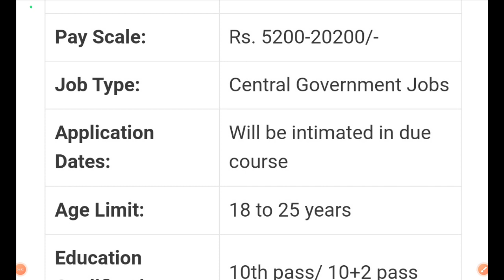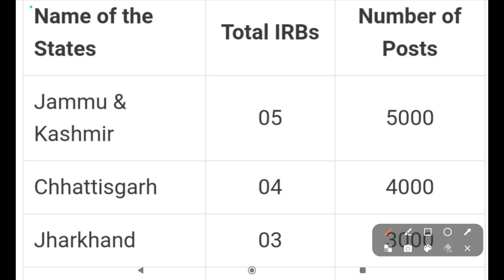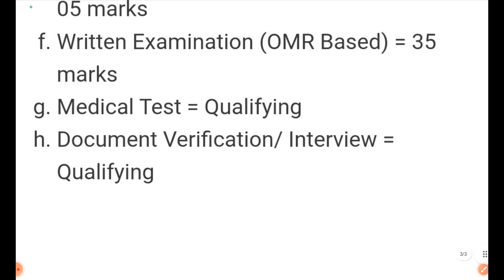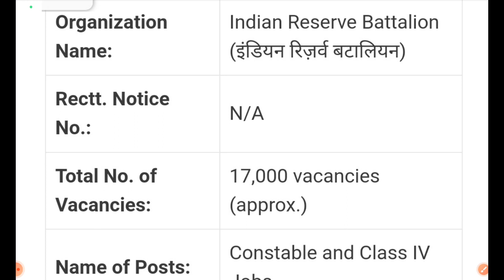IRB GD CONSTABLE VACANCY 2023/IRB NEW VACANCY SELECTION PROCESS/IRB CONSTABLE NEW VACANCY/IRB 🔥🔥🔥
IRB CONSTABLE NEW VACANCY
IRB FORCE KYA HOTA hai
IRB SELECTION PROCESS
IRB COMPLETE INFORMATION
IRB RUNNING AND PHYSICAL PATTERN
IRB COMPLETE INFORMATION TO CRACK EXAMINATION
IRB FACALITY CANTEEN CARD MEDICAL FACILITY AND HEALTH CHILD
IRB SALARY
IRB PHYSICAL PATTERN
IRB JOB PROFILE
IRB SELECTION PROCESS
IRB FORM ONLINE DATE
IRB POSTING STATION
IRB HEADQUARTERS AND RANK INFORMATION IRB CONSTABLE NEW VACANCY
IRB SELECTION PROCESS
IRB COMPLETE INFORMATION
IRB SALARY
IRB PHYSICAL PATTERN
IRB JOB PROFILE
IRB SELECTION PROCESS
IRB POSTING STATION
IRB SELECTION PROCESS
IRB COMPLETE INFORMATION
IRB SALARY
IRB PHYSICAL PATTERN
IRB JOB PROFILE
IRB SELECTION PROCESS
IRB POSTING STATION
IRB SELECTION PROCESS
IRB COMPLETE INFORMATION
IRB SALARY
IRB PHYSICAL PATTERN
IRB JOB PROFILE
IRB SELECTION PROCESS
IRB POSTING STATION#IRB CONSTABLE NEW VACANCY
IRB SELECTION PROCESS
IRB COMPLETE INFORMATION
IRB SALARY
IRB PHYSICAL PATTERN
IRB JOB PROFILE
IRB SELECTION PROCESS
IRB POSTING STATION
IRB SELECTION PROCESS
IRB COMPLETE INFORMATION
IRB SALARY
IRB PHYSICAL PATTERN
IRB JOB PROFILE
IRB SELECTION PROCESS
IRB POSTING STATION
IRB SELECTION PROCESS
IRB COMPLETE INFORMATION
IRB SALARY
IRB PHYSICAL PATTERN
IRB JOB PROFILE
IRB SELECTION PROCESS
IRB POSTING STATION
IRB SELECTION PROCESS
IRB COMPLETE INFORMATION
IRB SALARY
IRB PHYSICAL PATTERN
IRB JOB PROFILE
IRB SELECTION PROCESS
IRB POSTING STATION
IRB SELECTION PROCESS
IRB COMPLETE INFORMATION
IRB SALARY
IRB PHYSICAL PATTERN
IRB JOB PROFILE
IRB SELECTION PROCESS
IRB POSTING STATION
IRB SELECTION PROCESS
IRB COMPLETE INFORMATION
IRB SALARY
IRB PHYSICAL PATTERN
IRB JOB PROFILE
IRB SELECTION PROCESS
IRB POSTING STATION
IRB SELECTION PROCESS
IRB COMPLETE INFORMATION
IRB SALARY
IRB PHYSICAL PATTERN
IRB JOB PROFILE
IRB SELECTION PROCESS
IRB POSTING STATION
IRB SELECTION PROCESS
IRB COMPLETE INFORMATION
IRB SALARY
IRB PHYSICAL PATTERN
IRB JOB PROFILE
IRB SELECTION PROCESS
IRB POSTING STATION
IRB HEADQUARTERS AND RANK INFORMATION